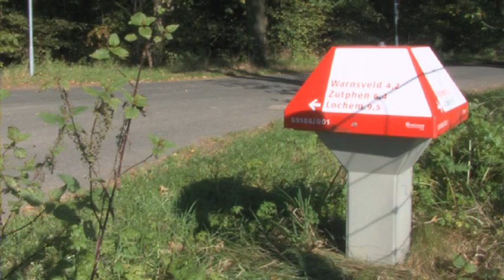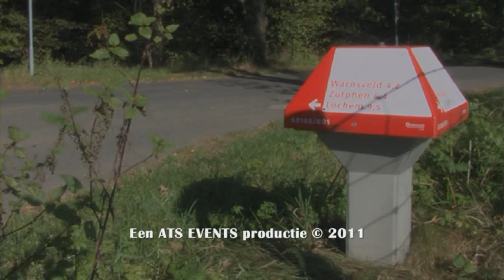Sinterklaasfilm: 'Een cadeau voor Zutphen'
Grijze piet begint oud te worden en eigenlijk is dat onverantwoord voor de zware klussen als het klimmen over daken en het netjes inpakken van cadeaus. Is het wel verstandig dat hij dit jaar nog meegaat naar Zutphen?'
Bekijk hier de nieuwste sinterklaasfilm van Zutphen.